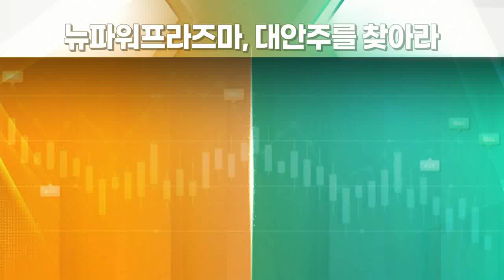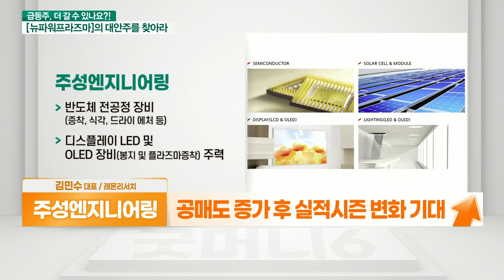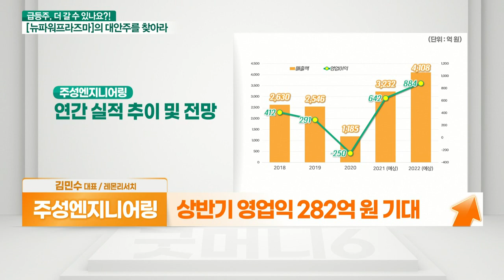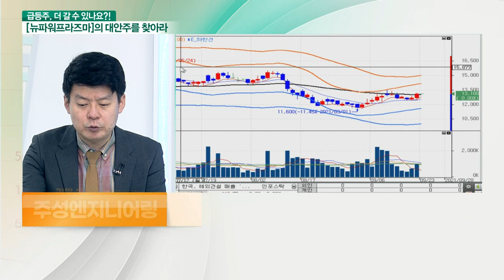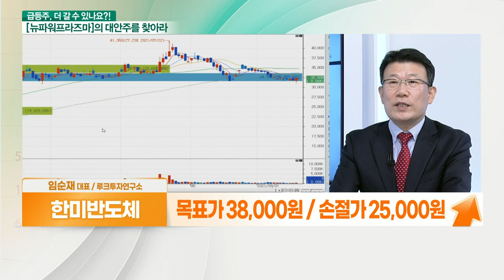한미반도체... 반도체 투자 확대 VS 주성엔지니어링... 친환경 연료 사업_대안주를 찾아라 (20210923)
- 실적 + 태양광
- 태양광 장비, 유럽 등 수주 증가
- 상반기 영업익 282억 원 기대
- 시가총액 6,000억 원대 수준
- 공매도 증가 후 실적시즌 변화 기대

- 반도체 투자 확대 수혜 기대주
- 반도체 후공정용 장비 제조업체
- 상반기 실적 호조
- 매출 80% 이상 글로벌 OSAT에서 발생
- 하반기 시스템 반도체 투자 확대 수혜 전망
- 플레이스먼트 필수 ‘마이크로-쏘’ 매출 반영
- 연간 실적, 작년 대비 대폭 증가 예상